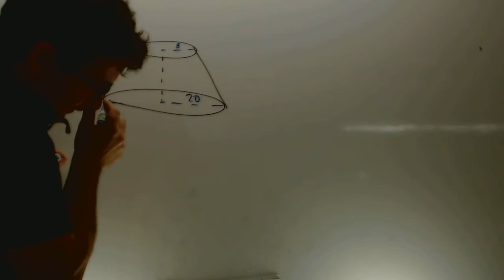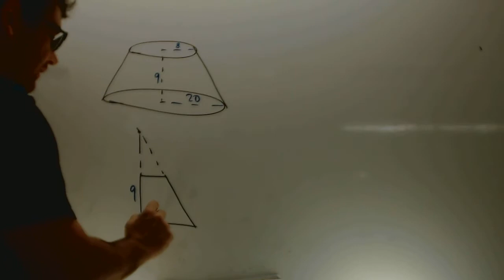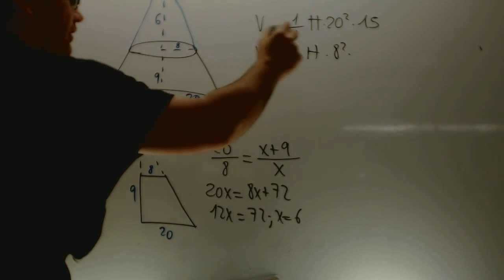Tales Aplicaciones Matematicas 1 Bachillerato Academia Usero Estepona